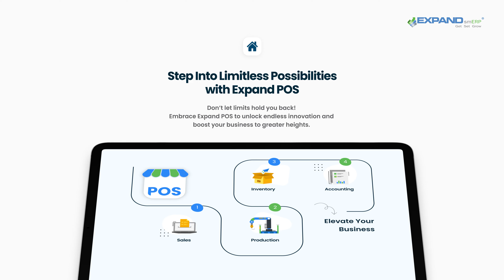Introducing New Look of Expand POS : Redefining Efficiency with Style in Smarter-Sleeker-Better Way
Introducing the newly renovated Expand POS - Same powerful features, now with a fresh new look that’s as sleek as it is efficient. Blending cutting-edge functionality with sharper looks than ever! But it’s not just about the looks - This upgrade packs a punch with all the cool features you’re used to. Discover how the latest innovation retains all the features you love while introducing a fresh aesthetic that elevates your point-of-sale experience.